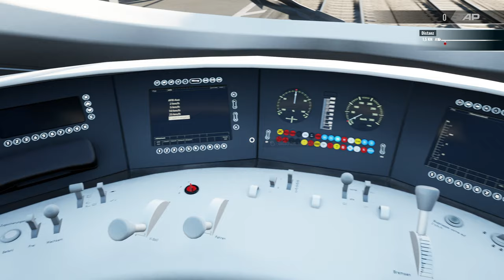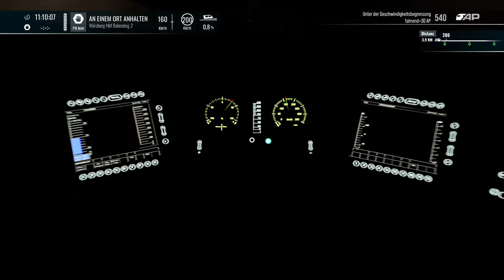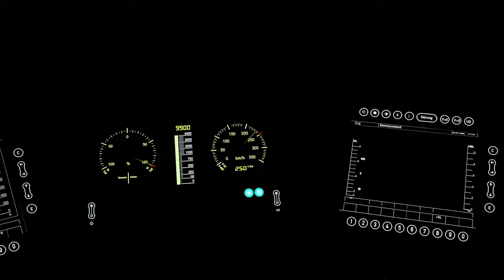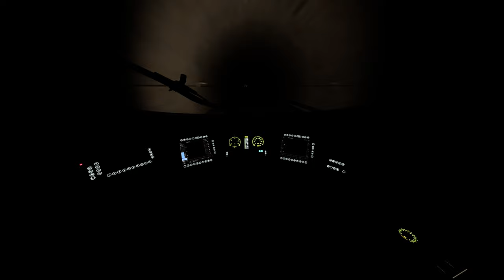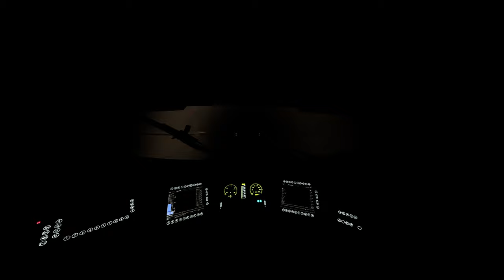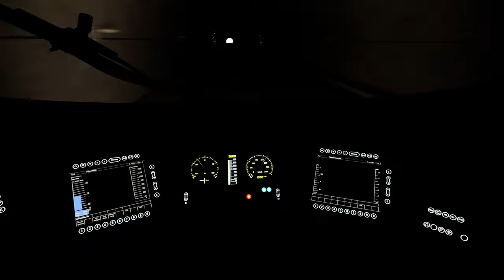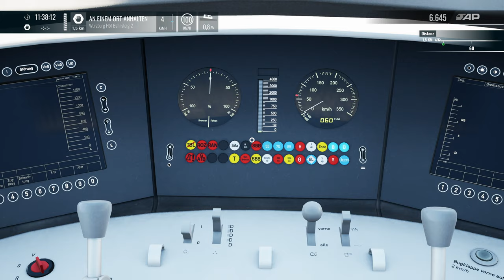Train Sim World 5 | Folge 41 | ICE 527 | Essen München | Teil 2 | Gameplay | TSW 5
In dieser Folge fahren wir von Aschaffenburg HBF nach Würzburg HBF.

Viel Spass

Transparenz :

1. Bekomme ich die DLC's gratis?

2.Werde ich von DTG bezahlt Werbung zu machen?

3. Sind meine Bewertungen über DLC noch objektiv?

4. Bin ich dazu angehalten Werbung zu machen?